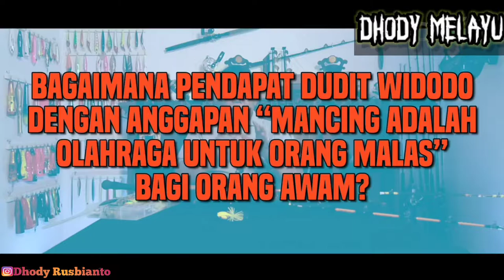Dudit Widodo:Mancing itu pekerjaan orang malas? itu salah besar!!!/tanya-tanya